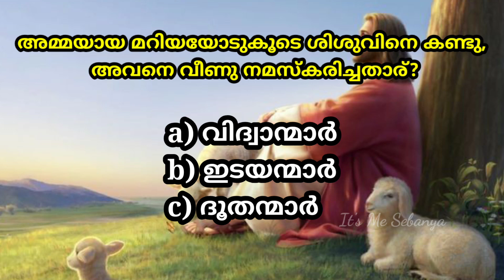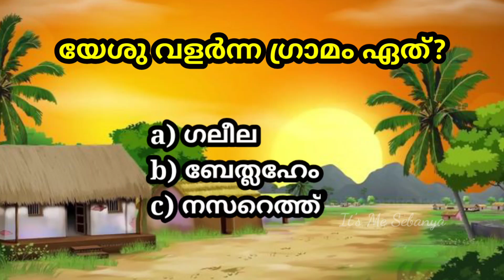Malayalam Bible Quiz | Bible Quiz @itsmesebanya